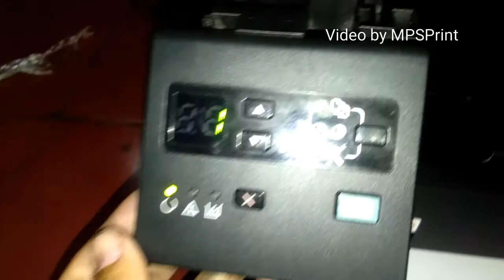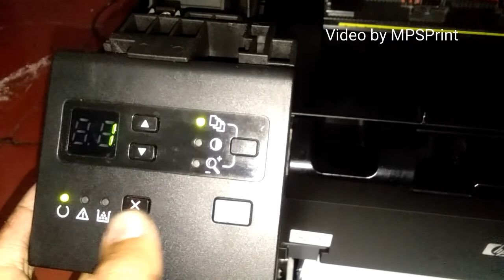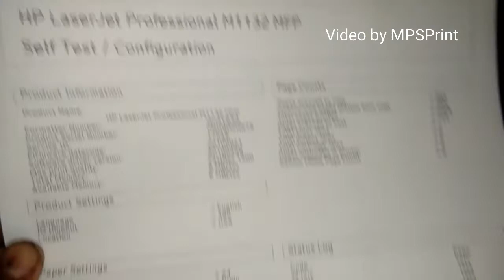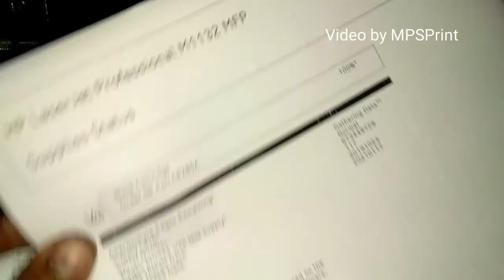MANUAL CEK TOTAL PAGE COUNTRE HP LASERJET M1132 MFP